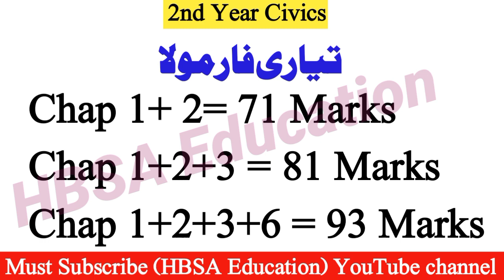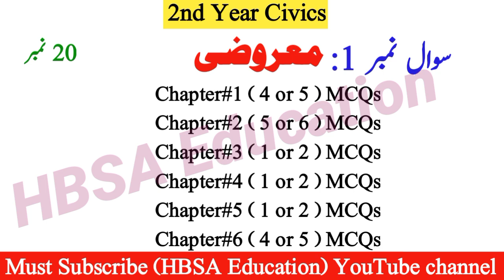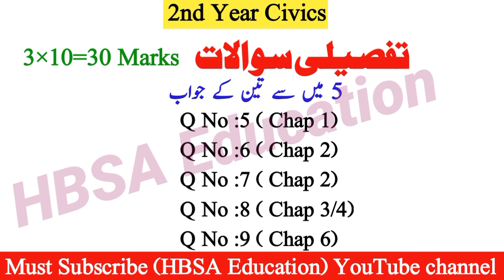2nd Year Civics Guess Papers 2024 |12th Civics Paper scheme 2024| class 12 Civics Guess Exam 2024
2nd Year Civics Guess Papers 2024 |12th Civics Paper scheme 2024| class 12 Civics Guess Exam 2024

12th Class Civics Guess Paper Exam 2024
12th Class Civics Paper Pattern and Scheme 2024
12th Class Civics short Study Formula

2nd Year Civics Guess Paper 2024 Bise Multan
2nd Year Civics Guess Paper 2024 Bise Bahawalpur
2nd Year Civics Guess Paper 2024 Bise Lahore
2nd Year Civics Guess Paper 2024 Bise DG khan
2nd Year Civics Guess Paper 2024 Bise Sahiwal
2nd Year Civics Guess Paper 2024 Bise Rawalpindi
2nd Year Civics Guess Paper 2024 Bise Sargodha
2nd Year Civics Guess Paper 2024 Bise Gujranwala
2nd Year Civics Guess Paper 2024 Bise Faisalabad
2nd Year Civics Guess Paper 2024 Bise Azad Kashmir

Best Guess Paper and pairing study Paper Scheme class 12 Civics/ilm e shehriyat for all Board students.

Class 12 Arts students Civics short Guess paper 2024
12th Class Civics Guess Paper for Board Exam 2024
Inter part 2 Civics Guess and notes 2024